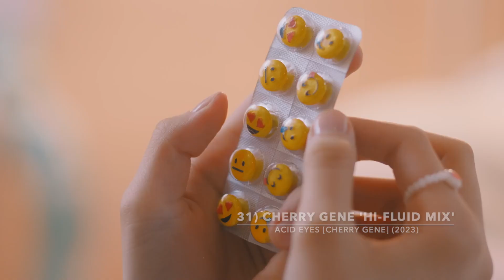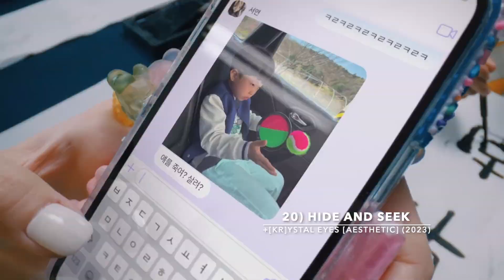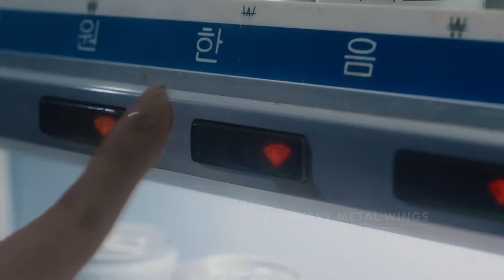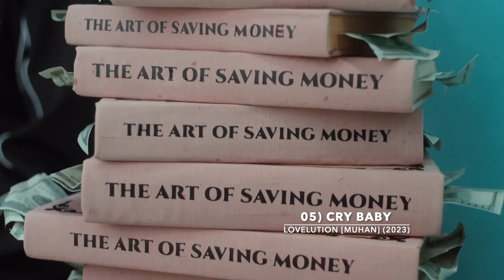Ranking All tripleS Songs!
Hello everyone!
Today I present the ranking of all tripleS' songs until the moment (Door era). I've recently become a WAV officialy... I LOVE tripleS songs with all my heart, specially the "Muhan" and "Assemble" album and I hope you're looking forward to the video as I put my heart in it.